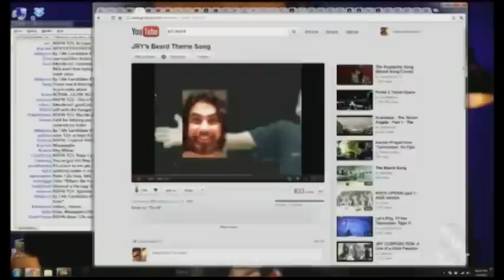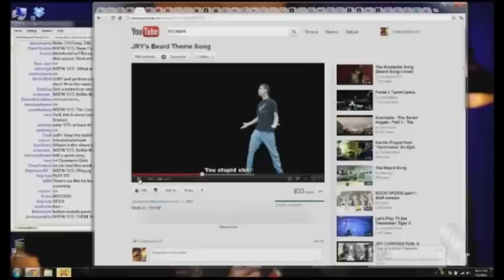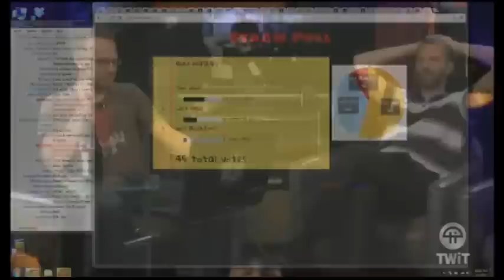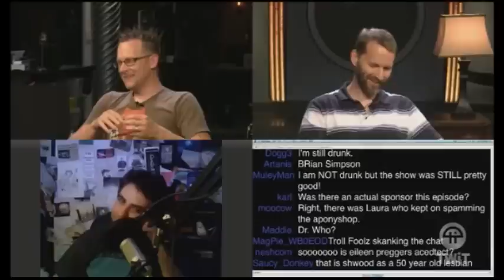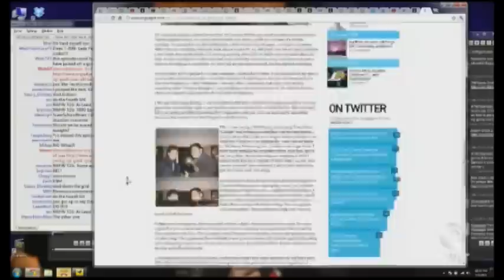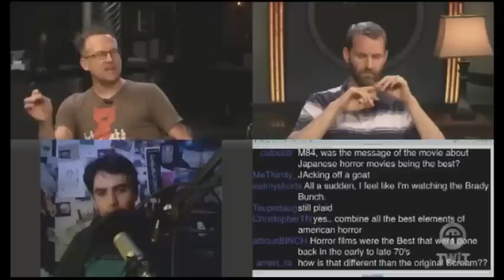NSFW 125 - Aftershow - Tomception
Brian, Justin and Tom hang out after one of their best NSFW episodes to date.